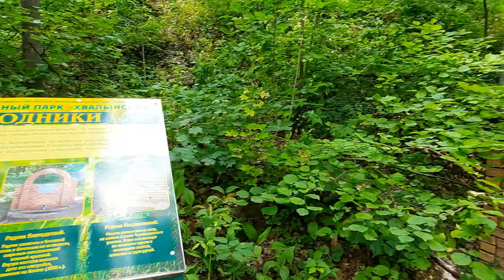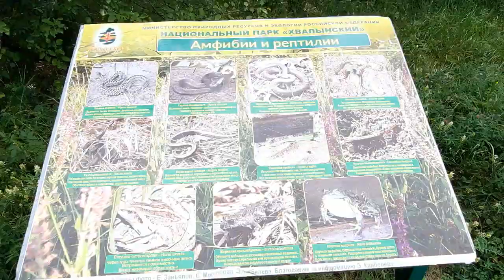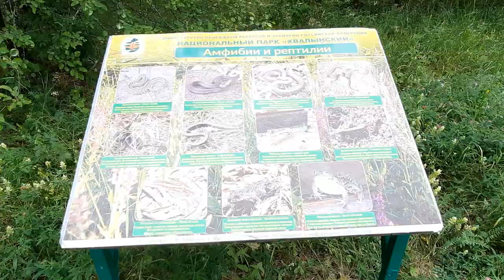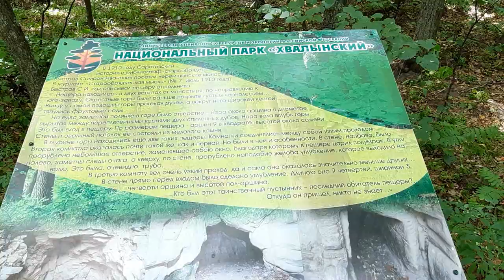Пещера Монаха. Парк Хвалынский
Пещера Монаха - знаменитая пещера в национальном парке "Хвалынский", своеобразное сакральное место недалеко от пос. "Санаторий Черемшаны-1". Когда появилась она никто не знает, существует лишь один письменный источник, описывающий обитателей пещеры в начале прошлого века. А сколько до этого существовала пещера не знают даже легенды и предания. Только в одном они сходятся, что жил в пещере в XIX веке отшельник по имени Серафим. Спал он в гробу, установленном в одной из комнаток пещеры, а после его смерти мощи сохранялись нетленными более десятка лет, пока их не осквернили. В начале прошлого века в пещере жила благочестивая старушка Феодора, о чем сохранилось воспоминание одного из священников, побывавших в пещере в 1912 году. В 1914 году в гости к "пещерной старушке" заглядывал художник Кузьма Сергеевич Петров-Водкин.

Горы, ущелья, смешанный лес и реликтовые сосны, родниковые воды и чистые пруды, особое состояние воздуха с повышенной ионизацией, целительные туманы и необыкновенная духовность этого намоленного места неиспорченной верой… Именно благодаря уникальному сочетанию природных факторов и особого духовного поля о «Пещере Монаха» говорят как о храме под открытым небом, о том самом месте, где происходит исцеление разума, тела и духа… Гористый рельеф местности, каньонообразные ущелья глубиной до 100-170 м. Горы вокруг поднимаются на 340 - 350 м над уровнем моря.